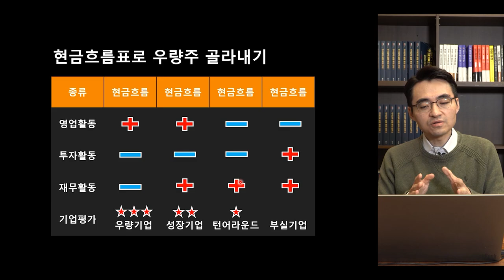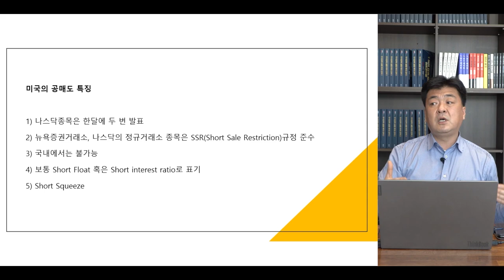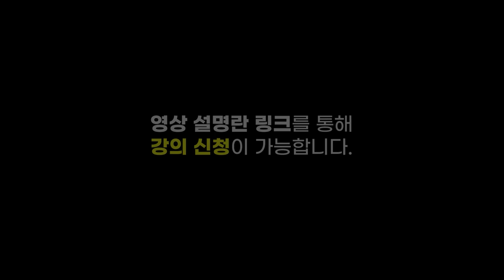[심층 인터뷰] 실적 상승·경기 회복.. 주가 랠리의 긍정적 이유는 많다? f.한국투자증권 김대준 수석연구원